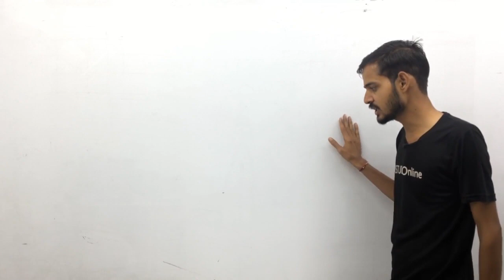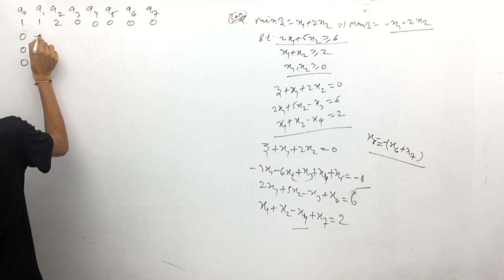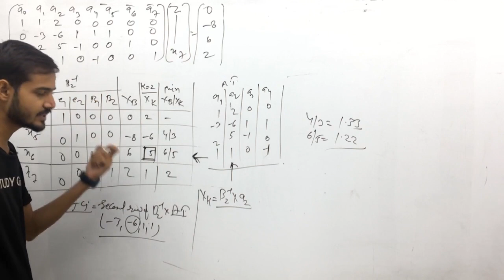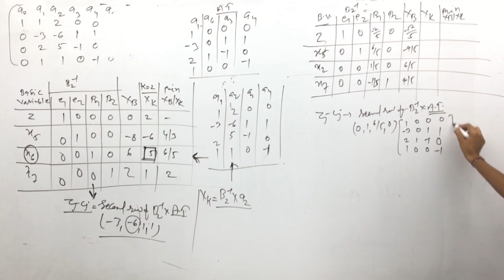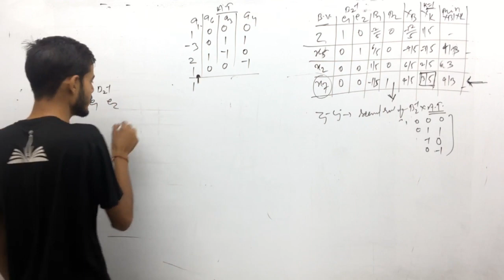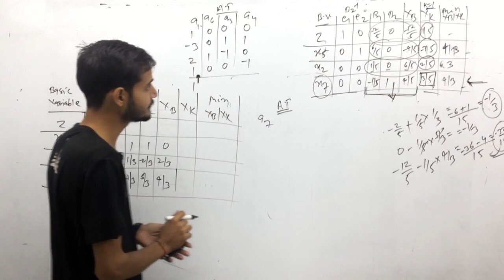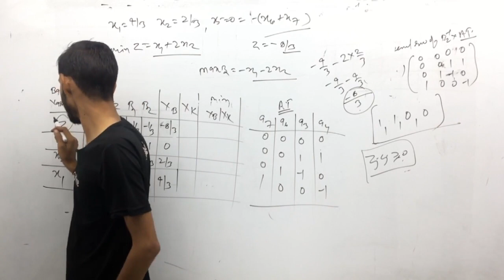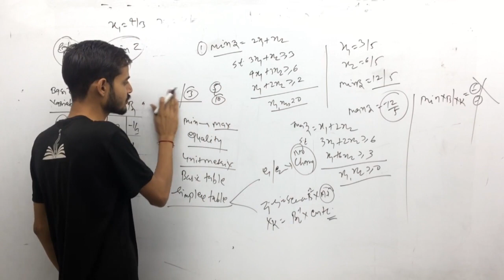Revised Simplex Mathod | Unit-1 | Lect-4 |Mathematical Progamming | M.Sc Final Maths | iSTUDY Online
iSTUDY Online WhatsApp Community Group Revised Simplex Mathod | Unit-1 | Lect-4 |Mathematical Progamming | M.Sc Final Maths | iSTUDY Online

इस video में मैंने Revised Simplex Mathod || Mathematical Progamming   पढ़ाया है
Links

PROVIDED COURSES:-
1. Maths for 10th Class
2. Maths for 12th Class
3. B.Sc & M.Sc Maths for College
4. Maths for Defence Exams (AIRFORCE | NAVY | NDA | CDS)

istudy online
istudy
istudyonline